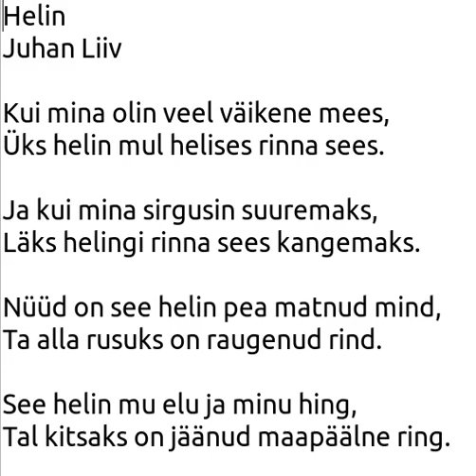Helin - autor Juhan Liiv